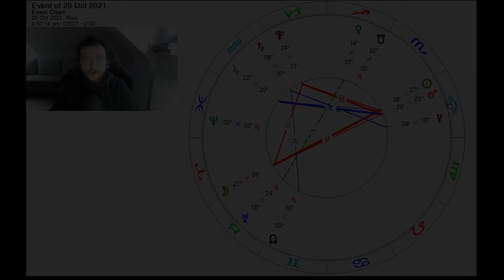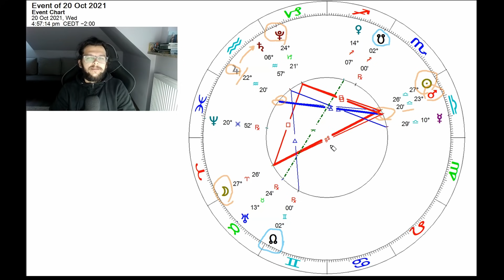Pełnia Księżyca w Znaku Barana ♈ 20.10.21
Archetyp Barana, a także jego polaryzacja, którą jest Archetyp Wagi, dotyczy przede wszystkim dynamiki relacji, balansu interesów, a także umiejętności posiadania niezależności, wewnątrz obecnie istniejących relacji. W Znaku Wagi, do końca października znajduje się również Mars, który nie czuje się w tym Znaku naturalnie, a to dlatego ponieważ niezależna i subiektywna energia Marsa w Wadze musi nauczyć się brać pod uwagę interesy i zdanie innych.

Pluton tranzytujący w Znaku Koziorożca, przygląda się wystarczająco już napiętej sytuacji, jaka ma miejsce w sferze relacji międzyludzkich. Można powiedzieć, iż jesteśmy obecnie w momencie decydowania, negocjacji i ostatecznych rozwiązań dotyczących związków, znajomych i przyjaciół. Obecność Plutona dodaje zastrzyk emocjonalności, a także chęci posiadania tego ostatniego zdania bądź racji, w obszarze wszelkich negocjacji, rozmów i prób dojścia do porozumienia.

▸Darowizna w postaci KRYPTO:

Bitcoin:

1MrzUqkNY64aLBrc61FVPh94ZjUaUWenV5